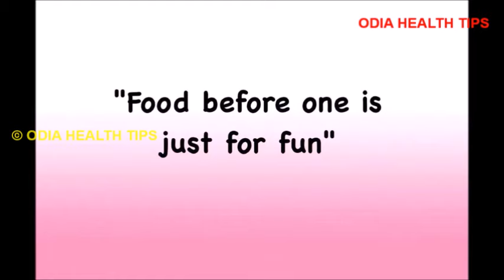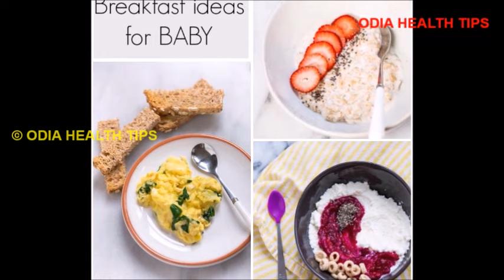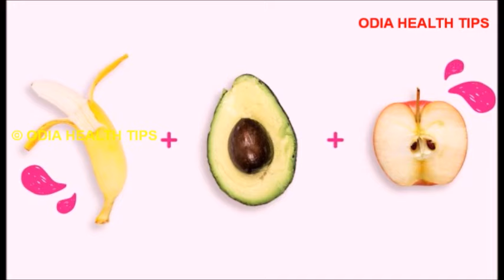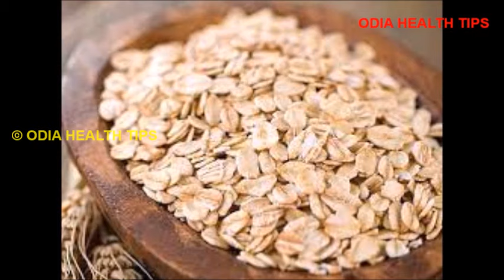6 ରୁ 7 ମାସ ଶିଶୁ କଣ ଖାଇବେ | Baby food for 6 to 7 month old | Odia Pregnancy Tips | Odia Baby Care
This video describes healthy diet chart for 6 to 7 month baby. If you are searching for the food list for 6 to 7 month baby then watch this video.